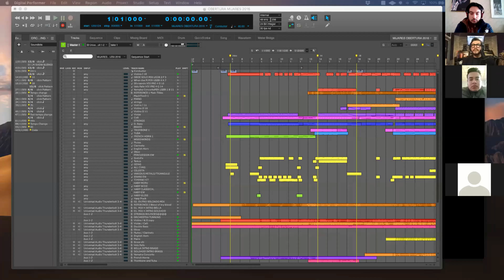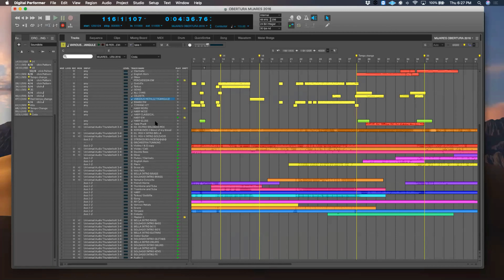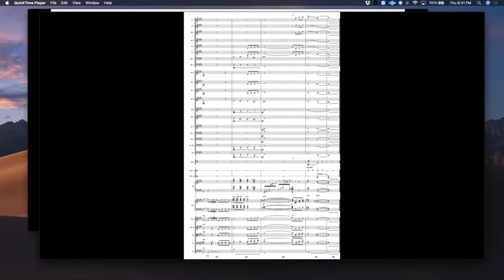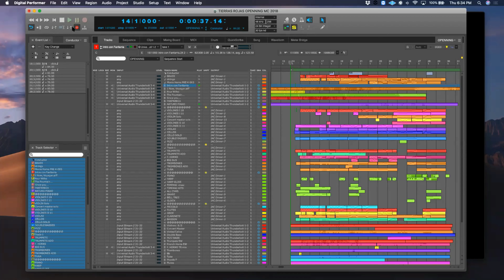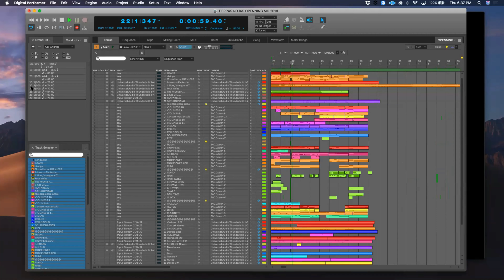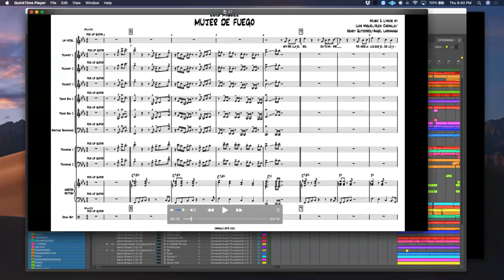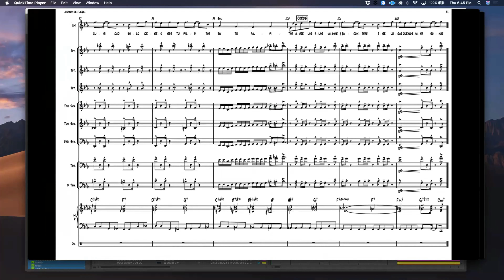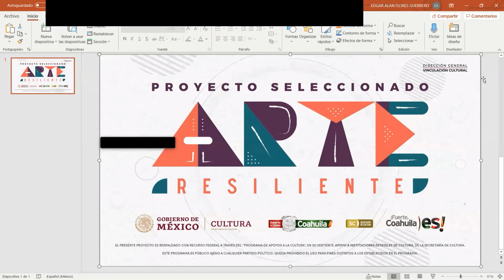9 PRODUCCIÓN MÚSICAL PARA ARTISTAS INTERNACIONALES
ARTE RESILIENTE
Producción musical . Master Class
Imparte: Alejandro Carballo, Director de la Sección de Metales de Luis Miguel
Big Band Jazz Coahuila, desde Torreón, Coahuila